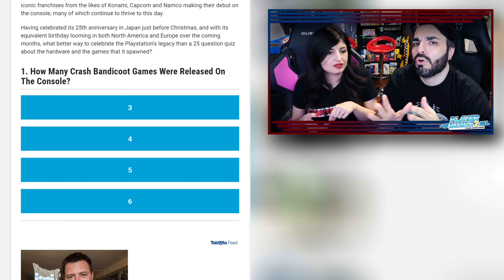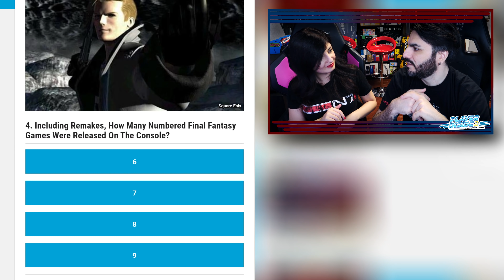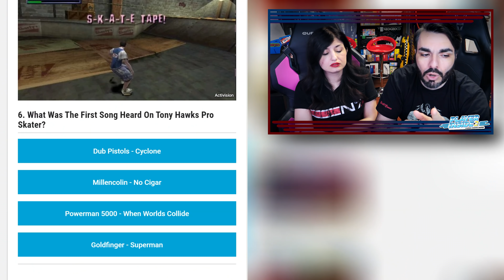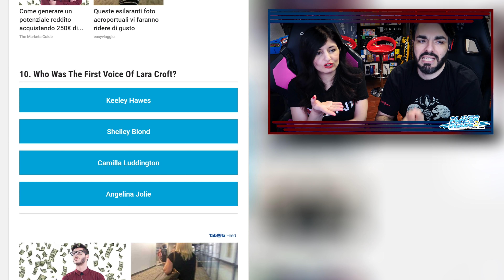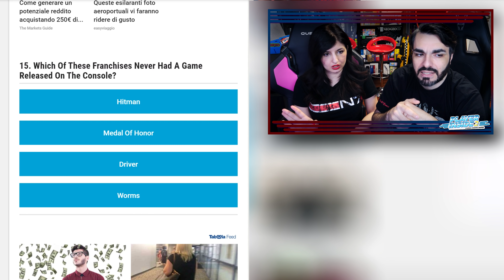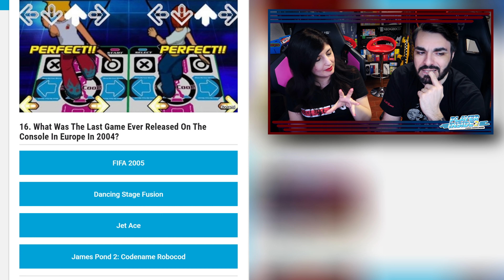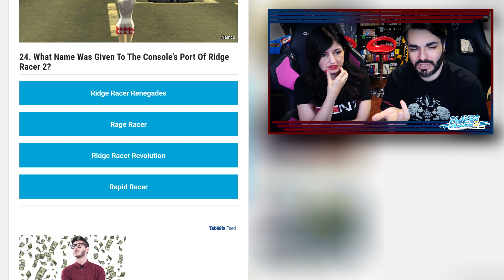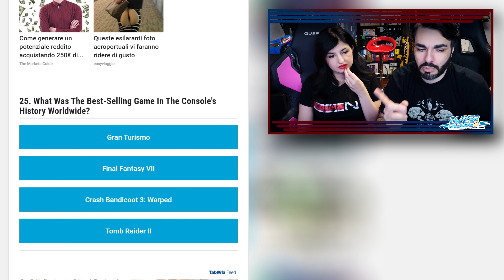IL QUIZZONE SULLA PLAYSTATION 100% IMPOSSIBILE